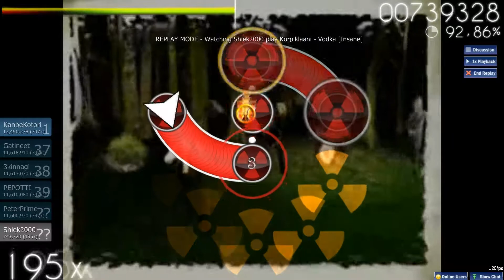Osu: Korpiklaani - Vodka